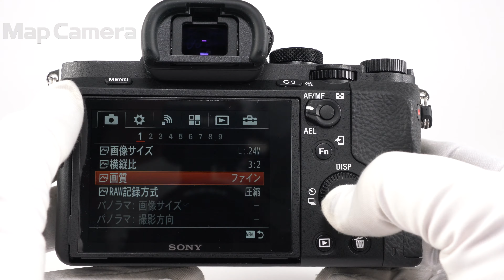SONY (ソニー) α7II ボディ ILCE-7M2 美品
【付属品】
取扱説明書・ストラップ・マイクロUSBケーブル・バッテリー・ACアダプター

【外観】丁寧に使用され良好な状態です。